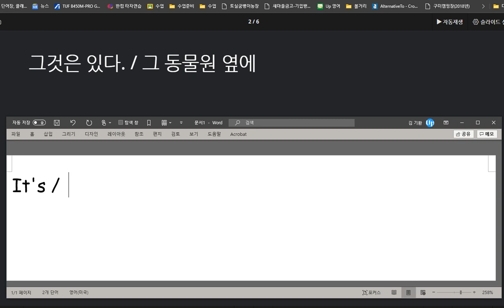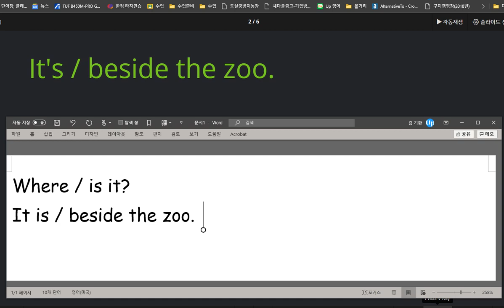박채연 2020 09 07 다시 지난시간에 틀려서 익히라고 한 것들에 대한 학습이 덜 되어있어서 다시 학습하고 오라고 지시함